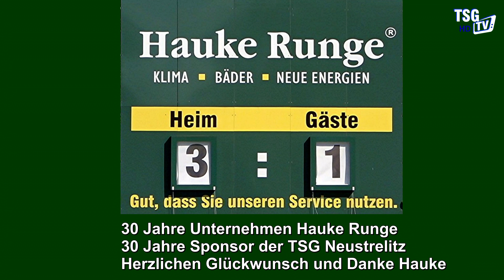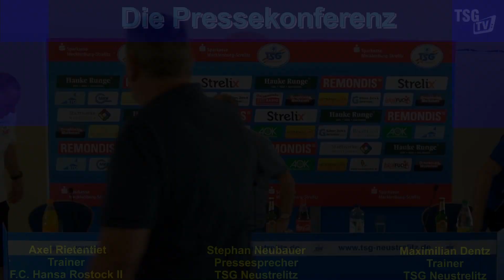1. Spieltag 2020/21 Die Pressekonferenz TSG Ntz. vs. FC Hansa II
Der Vollständigkeit halber reiche ich hiermit die Pressekonferenz nach dem  1. Spieltag nach. Der Hintergrund vom Ton her ist recht unruhig, das wir leider nicht ändern können.
Kamera: Ronald Giesel
Schnitt, Bearbeitung & Ton: Klaus-Detlef Bachmann